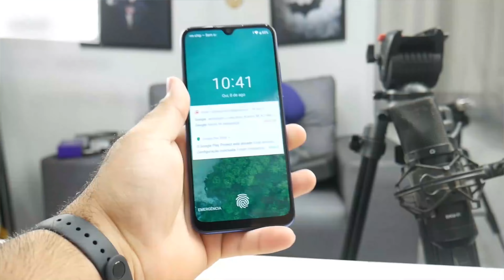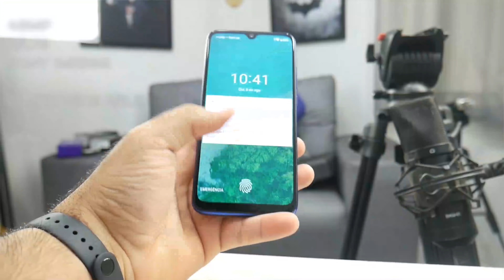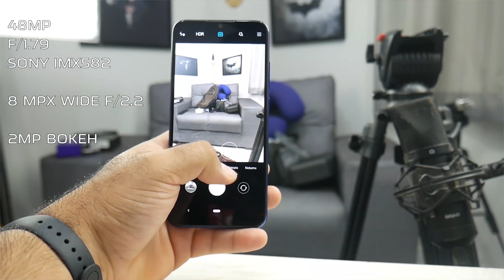Dessa vez o REDMI NOTE 8 não vai vender tanto! Por quê será? (Feat.Gesiel Taveira)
Participe:
As MELHORES Indicações do Jersu, 100% confiáveis! 😎
________________________________________ ONDE COMPRAR COM MELHOR PREÇO JÁ NO BR!

REDMI NOTE 8 64GB (SEM TAXAS)

PREÇOS DO MI A3 (SEM TAXAS)

PULSEIRAS VARIADAS